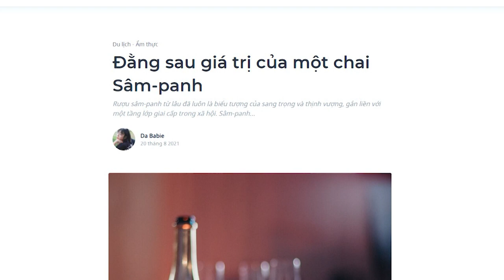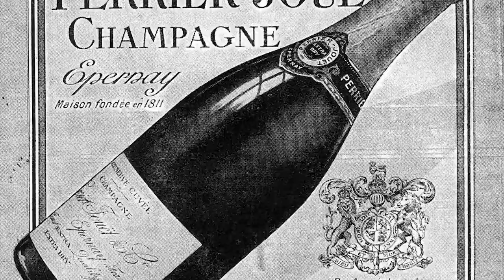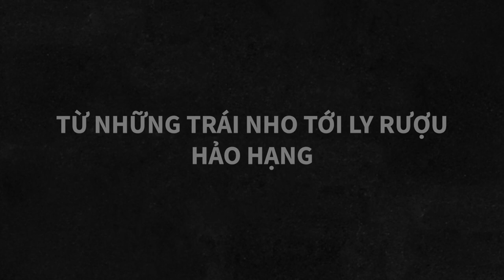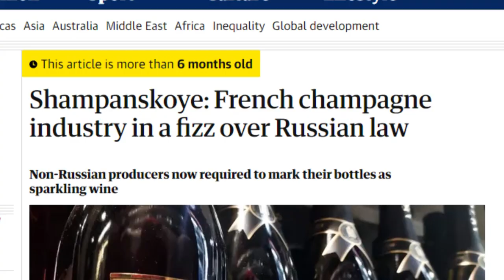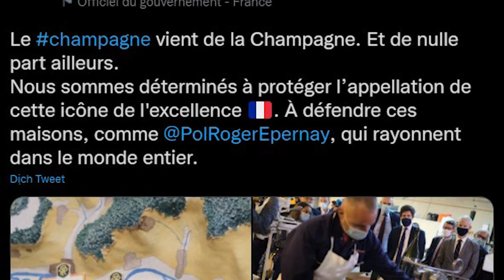Đằng sau giá trị của một chai Champagne | Da Babie | KHOA HỌC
Rượu sâm-panh từ lâu đã luôn là biểu tượng của sang trọng và thịnh vượng, gắn liền với một tầng lớp giai cấp trong xã hội. Sâm-panh thực chất không hề giống với rượu vang nổ (hay vang sủi tăm/ sparkling wine) khi mà giá tiền của một chai sâm-panh luôn cao hơn gấp 2 lần. Một chai sâm-panh đạt chuẩn có thể đốt ví tiền dao động từ $50 đến $300 (từ 1,1 triệu đến 6,8 triệu VND). Đặc biệt những chai vang được cất giữ lâu đời có thể có giá hàng chục triệu đồng. Vậy điều gì khiến cho những chai sâm-panh thật sự đắt đến vậy?
Ghé Nhà sách Spiderum trên SHOPEE ngay thôi các bạn ơi:
Nội dung:

00:00 - Start
01:39 - Tên gọi Champagne bắt nguồn từ đâu
03:32 - Từ những trái nho tới những ly rượu hảo hạng
04:52 - Cuộc chiến độc quyền
05:33 - Cái nôi của rượu Champagne
06:39 - Tương lai của ngành công nghiệp Champagne
07:12 - Nga khai mào cuộc chiến Champagen với Châu Âu
Bài viết: Đằng sau giá trị của một chai Sâm-panh
Được viết bởi: Da Babie
Giọng đọc: Nguyễn Lê Minh Thi
Editor: Hikari